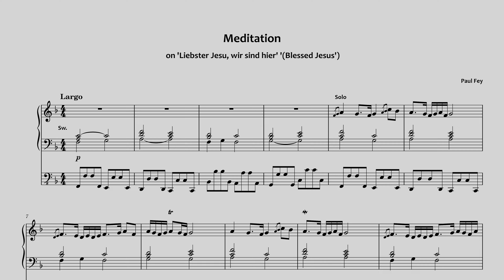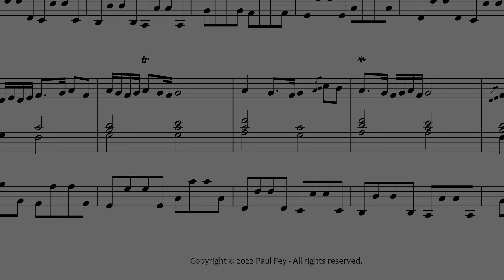Meditation on 'Liebster Jesu’ - Paul Fey (Sheet Music) • Rotterdam Organ Sampleset Hauptwerk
I hope you enjoy this Meditation on 'Liebster Jesu' which is one of my all-time favourite hymn tunes! You can find the sheet music for this piece

This piece was recorded using the Hauptwerk VI Software and the wonderful Marcussen Organ Sampleset recorded in St. Laurenskerk, Rotterdam and produced by Sonus Paradisi. Find more information about Kisselbach here:

Timestamps:

00:00​  |  Meditation on 'Liebster Jesu'

Paul